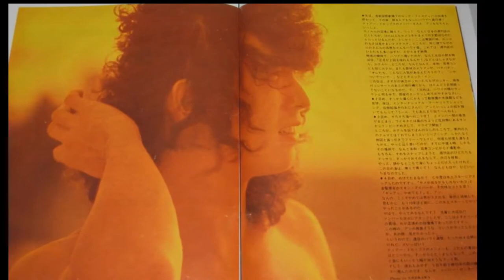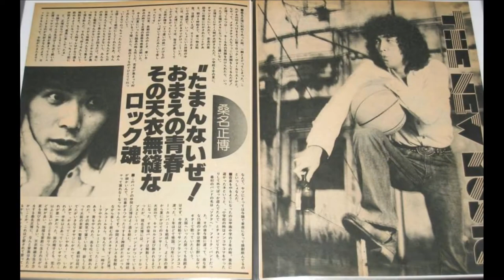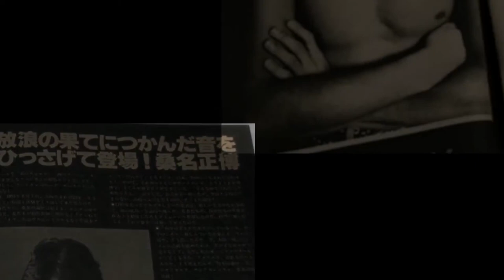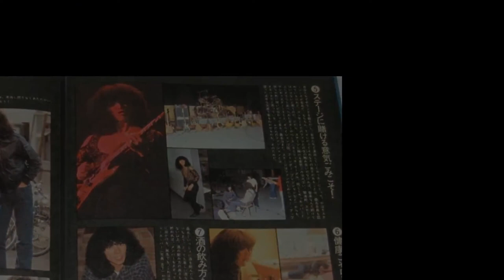ロンリネス （TBS ドラマ 主演 根津甚八 【恋人たち】主題歌）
作詞 下田逸郎、作曲 筒美京平

『恋人たち』TBS系列の「木曜座」（毎週木曜日22:00 - 22:54）の枠で、1980年（昭和55年）
10月9日から同年12月25日まで放送 全12話。

笹本道太郎：根津甚八
定職を持たず、剣道を教えたり、家庭教師をして暮らしている。三人兄弟であったが
両親の離婚後は兄・倫太郎は父の籍に入り、自分は母の籍（笹本姓）の元で育った。

土方信子：大竹しのぶ
典子の妹。池内のアトリエで助手をしている。後に道太郎と知り合うが親密な関係に
なっていく。

土方典子：田中裕子
かつて道太郎の恋人で、関係を続けていたが、丹波という婚約者が居る。

津村悠子：いしだあゆみ
新進女優。道太郎の兄・倫太郎の恋人だったが、六太郎に惹かれて行く。

六太郎（ロク）：桑名正博
鎌倉で「ローズハウス」という曖昧宿を経営。道太郎に行方不明になった弟ではないか
と思われる。